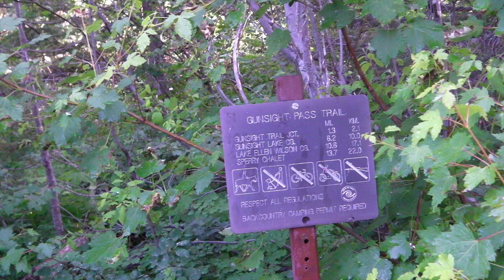Richard Burdick's Glacier Suite No. 3: V. Suspension Bridge, Op. 263 No. 5 VIDEO VERSION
Richard Burdick's Glacier Suite No. 3: V. Suspension Bridge on Reynolds Creek, Op. 263 No. 5  VIDEO VERSION

This work was written for: wind & brass quintet (Decet) and videotape
or 10 soloists with orchestra and videotape

Translated titles:
Glacier Suite No. 3 de Richard Burdick: V. Puente colgante, op. 263 Nº 5 VERSIÓN VÍDEO

Richard Burdicks Gletschersuite Nr. 3: V. Suspension Bridge, Op. 263 Nr. 5 VIDEOVERSION

Glacier Suite n ° 3 de Richard Burdick: V. Suspension Bridge, op. 263 N° 5 VERSION VIDÉO

理查德·伯迪克 (Richard Burdick) 的第三号冰川组曲：V. Suspension Bridge，Op. 263第5

理查德·伯迪克 (Richard Burdick) 的第三號冰川組曲：V. Suspension Bridge，Op. 263第5

Richard Burdick's Glacier Suite nr. 3: V. Suspension Bridge, Op. 263 Nr. 5 VIDEO VERSIE

Glacier Suite n. 3 di Richard Burdick: V. Suspension Bridge, op. 263 N. 5 VERSIONE VIDEO

リチャード・バーディックの氷河組曲第 3 番: V. 吊り橋 Op. 263 No.5 ビデオバ

리차드 버딕의 빙하 모음곡 3번: V. 현수교, Op. 263 5호 비디오 버전

Ледниковая сюита № 3 Ричарда Бердика: Висячий мост V., с